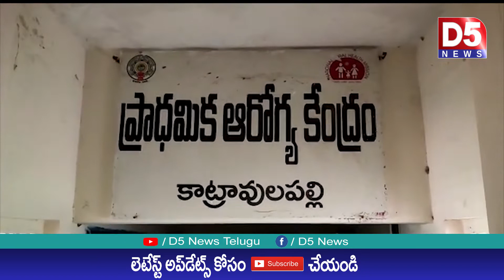కాట్రావులపల్లి పిహెచ్సీలో అందుబాటులో లేని వైద్యులు.. ఇబ్బంది పడుతున్న ప్రజలు |D5 NEWS